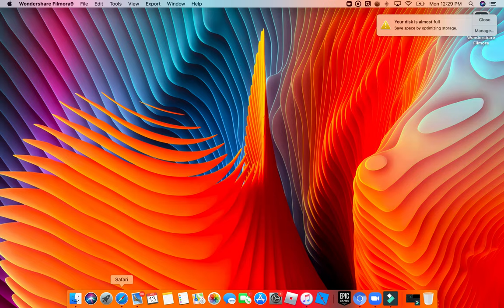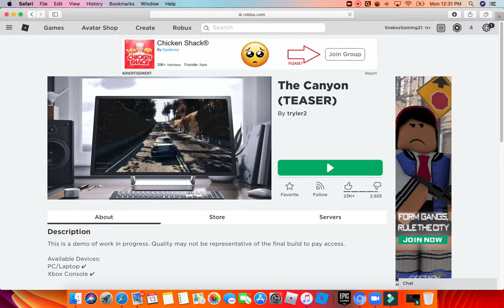playing realistic games on Roblox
Username on roblox:SnakezGaming21